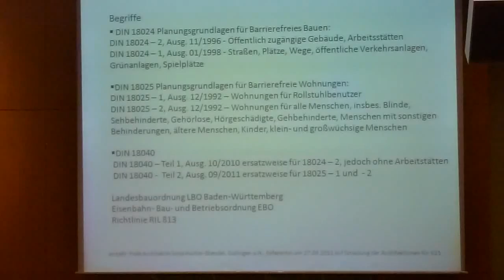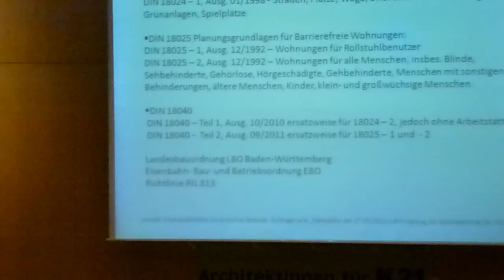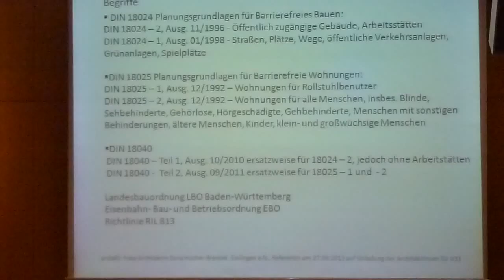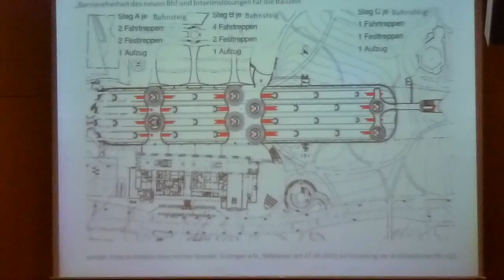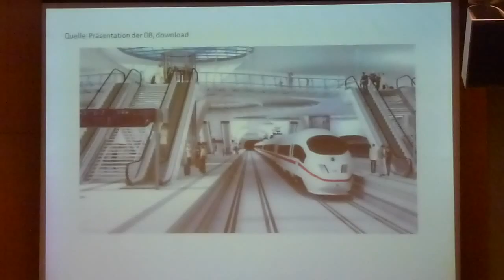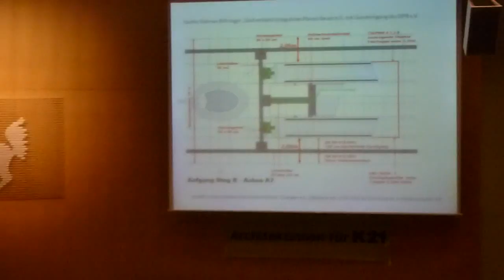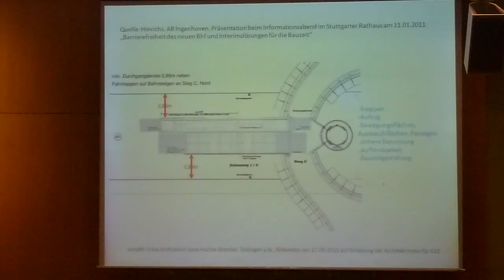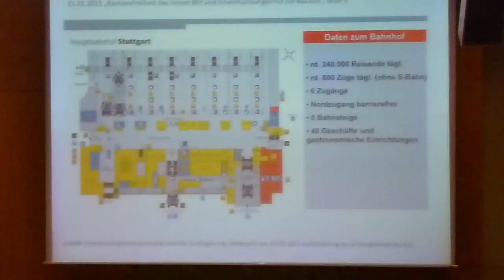Dipl. Ing. Ilona Hocher-Brendel - "Oben bleiben = Eben bleiben" - ArchitektInnen für K21